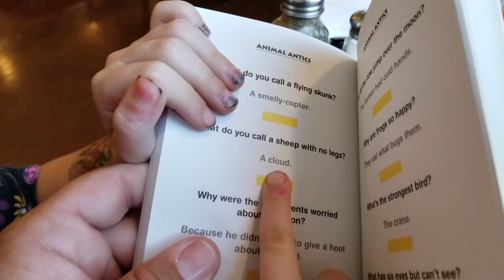Layla's Joke Book - Clean Jokes For Kids- The Funniest Joke Book Ever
Layla has a joke book that has clean jokes for kids.  She loves telling funny kid jokes to her family friends.  Some are funny jokes, some aren't... Her book is called "The Funniest Joke Book Ever"